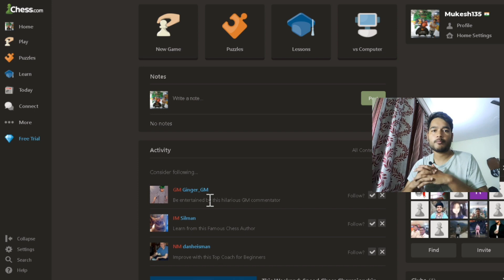How To Practice Notation coordination in Chesscom and lichess | Chess Language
In this video I tell you how you can practice chess coordination like a grandmasters. And understand different theory and books

Upi - mukeshrawat975@okaxis
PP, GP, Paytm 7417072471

I upload chess traps, tricks, tactics, puzzle, gambits, openings, strategy to win game

All Indian Grandmaster List-

1. Viswanathan Anand 1988
2. Dibyendu Barua 1991
3. Praveen Thipsay 1997
4. Abhijit Kunte 2000
5. K Sasikiran 2000
6. P Harikrishna 2001
7. K Humpy 2002
8. Surya Sekhar Ganguly 2003
9. Sandipan Chanda 2003
10. RB Ramesh 2004
11. Tejas Bakre 2004
12. P Magesh Chandran 2006
13. Deepan Chakravarthy 2006
14. Neelotpal Das 2006
15. Parimarjan Negi 2006
16. Gopal GN 2007
17. Abhijeet Gupta 2008
18. S Arun Prasad 2008
19. Sundararajan Kidambi 2009
20. Laxman RR 2009
21. Sriram Jha 2010
22. Deep Sengupta 2010
23. B Adhiban 2010
24. SP Sethuraman 2011
25. D Harika 2011
26. MR Lalith Babu 2012
27. Vaibhav Suri 2012
28. Venkatesh MR 2012
29. Sahaj Grover 2012
30. Vidit Gujrathi 2013
31. Shyam Sundar M 2013
32. Akshayraj Kore 2013
33. Vishnu Prasanna V 2013
34. Debashis Das 2013
35. Saptarshi Roy Chowdhury 2013
36. Ankit Rajpara 2014
37. Aravindh Chithambaram 2015
38. Karthikeyan Murali 2015
39. Ashwin Jayaram 2015
40. Swapnil Dhopade 2015
41. Sunilduth Lyna Narayanan 2015
42. Shardul Gagare 2016
43. Diptayan Ghosh 2016
44. Priyadarshan K 2016
45. Aryan Chopra 2017
46. Srinath Narayanan 2017
47. Himanshu Sharma 2017
48. Anurag Mhamal 2017
49. Abhimanyu Puranik 2017
50. MS Thejkumar 2017
51. Saptarshi Roy 2018
52. R Praggnanandhaa 2018
53. Nihal Sarin 2018
54. E Arjun 2018
55. Karthik Venkatraman 2018
56. Harsha Bharathakoti 2018
57. P Karthikeyan 2018
58. Stany GA 2018
59. NR Visakh 2019
60. D Gukesh 2019
61. P Iniyan 2019
62. Swayams Mishra 2019
63. Girish Koushik 2019
64. Prithu Gupta 2019
65. Raunak Sadhwani 2020
66. G. Akash 2020

Tags(ignore)
Magnus carlsen vishwanath anand vidit gujrathi chessbase india, agadmator eric rosen hindi chess videos  chess guru chess streaming samay raina anish giri chess.com lichess alpha zero stockfish Garry Kasparov Fabiano Caruana Levon Aronian Wesley So Vladimir Kramnik Veselin Topalov Hikaru Nakamura Ding Liren Anish Giri Teimour Radjabov Bobby Fischer Ian Nepomniachtchi mithail tal Anatoly Karpov